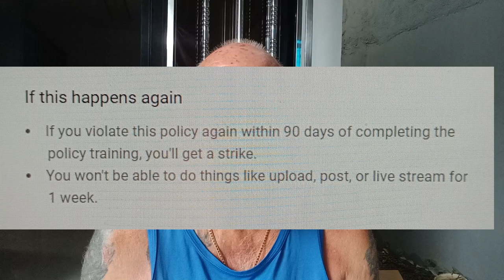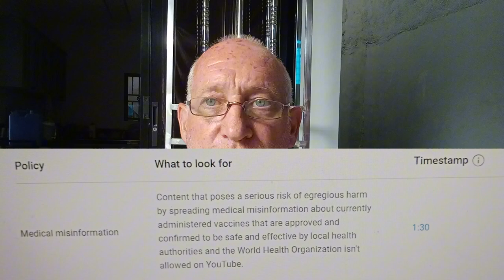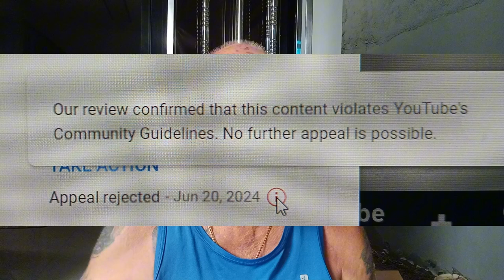YOUTUBE REMOVED MY LIVE 20/06/24 AND GAVE ME A WARNING !!!!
Apparently YouTube found some medical misinformation in the live from yesterday which is against the community guidelines.
As i could not find anything, i appealed against the decision which was then rejected from YouTube.
So YouTube cannot show exactly where the problem is but still keep the video down !!!